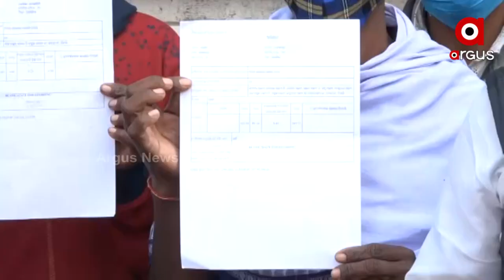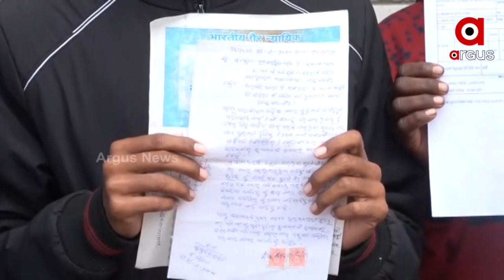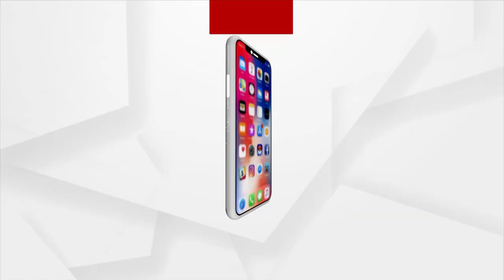ଧାନ ବିକ୍ରି ପାଇଁ ଅନୁମତି ଦିଅ ନହେଲେ ଇଛା ମୃତ୍ୟୃ ଦିଅ ।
ଧାନ ବିକ୍ରି ପାଇଁ ଅନୁମତି ଦିଅ ନହେଲେ ଇଛା ମୃତ୍ୟୃ ଦିଅ । ଧାନ ବିକ୍ରି ପାଇଁ ଅସୁବିଧାର ସମ୍ମୁଖୀନ ହେଉଛନ୍ତି ଚାଷୀ ।